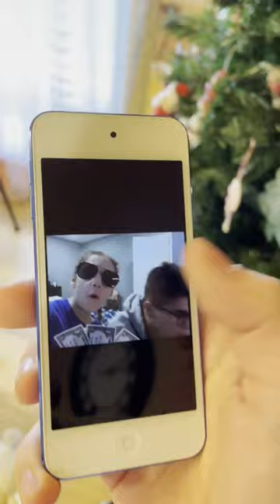WE FOUND HER IPOD FROM 5 YEARS AGO! 🤣